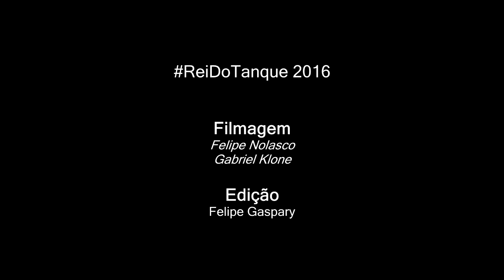Jhony vs Estudante - 1 fase - ReiDoTank - [ 230º ]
Vencedor da Batalha:Estudante
Musica da Introdução: Buddy Poke - Viagem